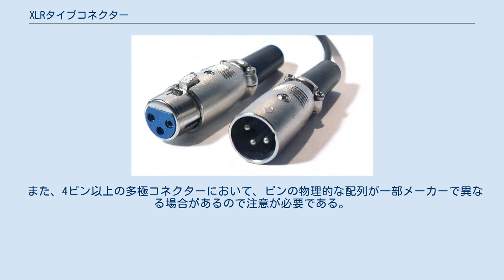XLRタイプコネクター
XLRタイプコネクターとは、米キャノン社（Cannon社）が開発したXLR型オーディオコネクター及びその互換品を指す。
一般にキャノンコネクターとも呼ばれる。
米キャノン社は光学機器製造企業のキヤノンとは無関係である。
本製品を得意とするリヒテンシュタインノイトリック社（NEUTRIK社）の社名をとってノイトリックコネクターとも呼ばれる。
IEC規格(IEC 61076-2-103)になっている。
 XLRコネクターの例。
 左よりケーブル用メス、オス各端子。
 XLRコネクターのピン配列。
 メス側は青い。
 構造上1番ピンが他のピンより先に接続されるため、1番ピンを接地（GND）にすることで筐体間電位差を解消してから信号線を接続することが出来る。
このために抜き挿し時のノイズを嫌うオーディオ用音声コネクタとしてデファクトスタンダードの地位を築いた。
 プラグ、レセプタクル各々にオス、メスの極性があり、ケーブルの延長が容易に出来る点やロック機構で抜けにくい点などがメリットである。
外観は銀色または黒色でつや消し処理が施されており、舞台やスタジオの照明が反射しないよう配慮されている。
 業務用・放送用機器あるいはハイエンド向けAV機器に多く使用されているのは、後述のノイズ対策をはじめとして業務用途での使い勝手が良いことが採用の理由である。
 1ピン当たりの電流容量が比較的大きいことから電源コネクタやスピーカー接続用としても利用される。
 現在のところ、平衡回路の接続において標準的なコネクタとなっている。
マイクロフォンの接続用として最もメジャーになっているが、その他にもスピーカー接続用、デジタル伝送用、アナログオーディオ伝送用などの種類がある。
 電子機器の場合、一般には外部に対して電圧を供給する出力側にメスコネクタを用いて不測のショート事故を防止するが、プロオーディオ分野に於いてはミキサーのマイク入力からマイクに対し電源（ファンタム、ファントム電源）を供給する需要があった。
そこで、ミキサーの入力側のショート防止を優先し、機器同士をオス/メスのケーブルで接続する利便性を取ったために、一般の電子機器と逆にマイクなど出力側をオス、ミキサーなど入力側をメス端子にすることが一般的になった。
 3極コネクタによる音声の平衡接続に於いて信号線の正相（HOTと呼ぶ）を2番ピンにするか3番ピンにするかは長い間混乱していたが、AESにより1992年に2番ピンをHOTとすることで規格化(AES14-1992)され、以降は2番HOTが国際標準となった。
同時に5極コネクタに於ける2ch平衡接続のピンアサインも規格化された。
 XLRコネクターからフォーンコネクターなど不平衡回路に接続する場合は、逆相側（COLDと呼ぶ。3極コネクタの場合は3番ピン）を未接続にするか、不平衡側で1番ピン（GND）にショートさせる方法が一般的であるが、インピーダンスが合わないという問題上、マッチングトランスを用いて接続した方が良い（→インピーダンス整合）。
 一般家庭向けのオーディオ機器にラインアウトやバランス接続用として採用されている場合もあるが、この場合、音楽の信号はマイクロフォンの信号レベルよりも大きなラインレベルとなり、ケーブルも業務で使用するより普通短くなるため減衰もあまりせず、最初からケーブル部分は外部ノイズの影響を受けにくい上、オーディオ用は3つのピンのうち、1つが使用されていない。
左右信号が独立しているという意味のオーディオ的なバランス接続用としてなら、左右のホットとアースが独立さえしていれば赤白RCA端子やミニプラグ2つ等でも可能で、従って本来の用途を考えた場合、このような使用方法に際立った利点はない。
ただ、これ以外のオーディオ用に使われる端子は比較的小型であり金属端子のサイズの差による電気伝導率の差が微妙な信号の違い（音の違い）になる。
 業務で使用される信頼性とファッション性から一般向けハイエンド製品に現在(2014年)まである程度採用されている。
 電源用3極コネクタ。
 信号用と区別するため赤色を用いている。
 日本国内においては放送機器の電源接続用として機器の筐体とACケーブルとの接続部分に多用された。
この場合は2極のコネクタを用い接地極は設けなかった。
現在ではこれに替わってIECタイプの3極コネクタが標準的に使用されるようになっている。
 ITTキャノンは自社のXLRシリーズコネクタについて、一次電源用としての使...